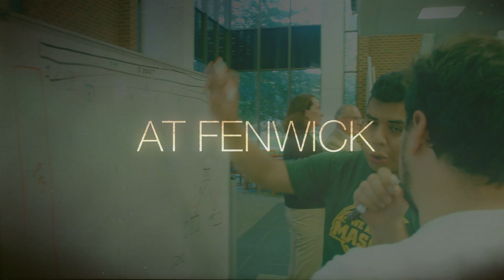The Mix@Fenwick Grand Opening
WHAT IS THE MIX?
Mason has been building out a network of on-campus entrepreneurship- focused collaboration and maker spaces. This network is called the Mason Innovation Exchange (MIX). These spaces are open to the entire Mason community, including students, faculty and staff.